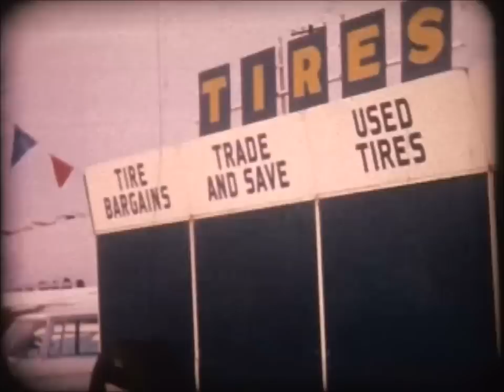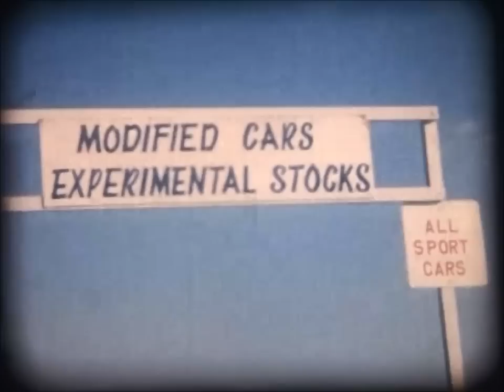1960s Drag Races from York US 30 and Surounding areas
From York US 30 Dragway and various other places, taken by
Roy Staudameyer on 8mil and super 8mil video in the 60s.